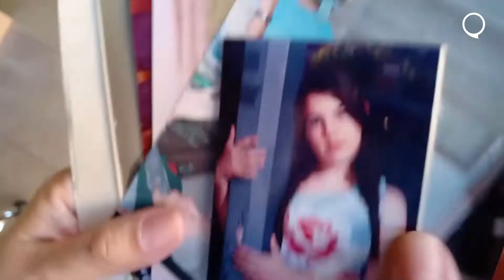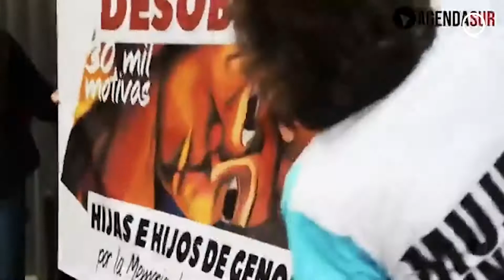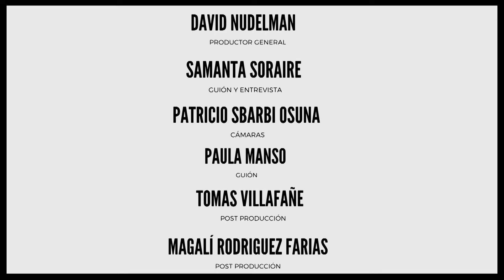Entrevista Analía Kalinec Historia de una desobediente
Historia de una desobediente
Analía es hija de Eduardo Kalinec, genocida condenado a cadena perpetua por crímenes de lesa humanidad. Es impulsora de la organización Historias Desobedientes en la que hijxs y familiares de represores de la dictadura militar reclaman Memoria, Verdad y Justicia.

Realización:
Samanta Soraire @samantasoraire
Tomás Villafañe @tof_anie
Patricio Sbarbi Osuna  @patricosuna
Paula Manso @palimanso
Magalí Rodríguez Farias @maggierodriguezfarias
David Nudelman @deivinudelman

Materia Realización Audiovisual 1
Docente: @nairanud